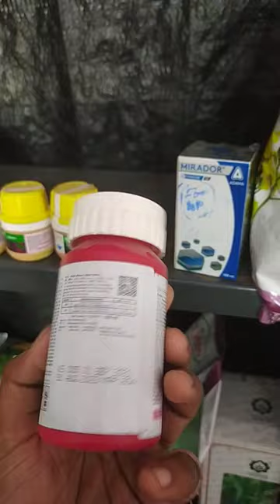आलू उपचार की बेस्ट दवा thifluzamide 24℅sc